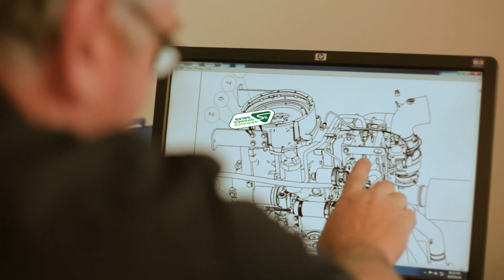Agrimek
Orchard Agrimek, based in Worcester, Western Cape, South Africa is a top-tier agricultural company providing agricultural equipment to the vineyard and orchard farming sector.

We are committed to supply innovative and dependable solutions to farmers and businesses like yours. Our focus is to provide well proven agricultural equipment to improve quality and productivity, and ultimately to increase profitability for our customers.

We stand behind all of our products - no matter what! We will do whatever it takes to ensure that our customers remain loyal to the agricultural equipment we deliver to them.